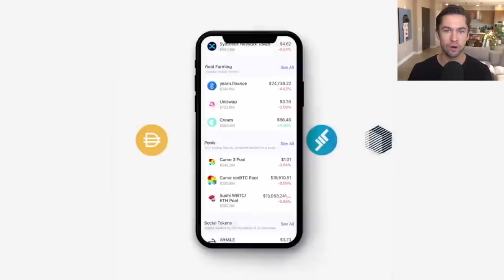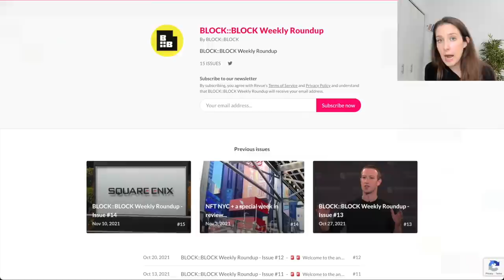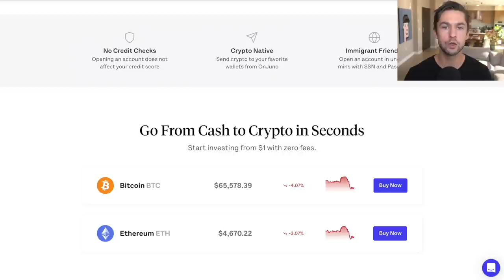3 - Mack Flavelle | Overpriced JPEGs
Mack Flavelle is the Co-Founder of CryptoKitties, Dapper Labs, and Big Head Club. CryptoKitties was instrumental in establishing the ERC-721 standard, which is the base for the vast majority of NFTs. Mack helped launch NBA Top Shot and StonerCats, and that just begins to cover his impact in the space.

Needless to say, Mack has had a prolific career and pioneered many innovations for NFTs. His creativity and boundless energy powers this conversation about the history of culture on the blockchain, and a discussion of his more recent and upcoming projects leads to bold predictions about the future.

Mack is a fascinating character, and we wouldn't expect anything less from one of the founding fathers of the NFT movement.

Topics Covered:

0:00 Intro
3:30 Mack Flavelle and Cats
10:12 CryptoKitties and ERC 721
13:56 Inflection Points
19:14 Pink Cat Villain
22:59 Innovations & Explosions
28:01 The Price of Kitties
36:10 New Major IP
42:30 Ronin & Death Poems
50:59 Big Head Club
56:32 Lessons from StonerCats
1:01:54 Ghostbusters Etc
1:04:05 The Big Questions
1:11:27 Closing

Japanese Death Poems